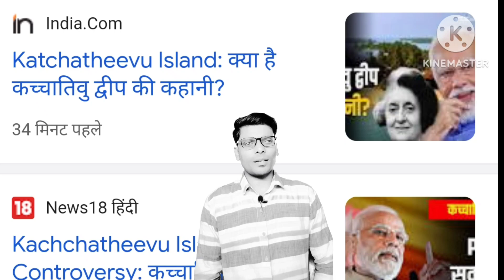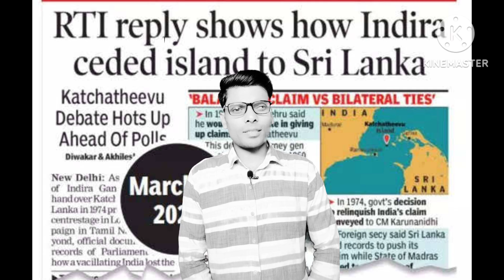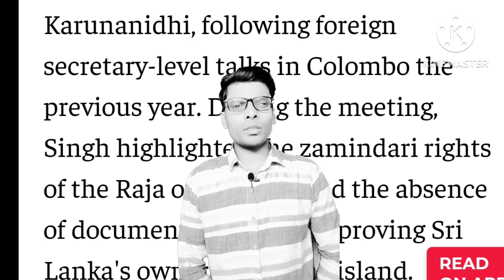Katchatheevu | What is the controversy all about? | Jaishankar Rips Nehru, Indira Gandhi's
Yours Quieries:-

क्या है कच्चातिवू का पूरा
टाइम्स ऑफ इंडिया कि रिपोर्ट के मुताबिक ,तमिलनाडु में भाजपा अध्यक्ष के अन्नामलाई ने आरटीआई के जरिए इस द्वीप को सौंपे जाने को लेकर दस्तावेज हासिल किए हैं। दस्तावेजों को हिसाब से यह द्वीप भारत से 20 KM की दूरी पर स्थित है और इसका आकार 1.9 वर्ग KM का है। यह भारत और श्रीलंका के बीच पाक जलडमरूमध्य मे 285 एकड़ का एक निर्जन स्थान है।  यह द्वीप भारतीय तट से लगभग 33 KM दूर रामेश्वरम के उत्तर-पूर्व में स्थित है। यह जाफना से लगभग 62 Km south -west में श्रीलंका के उत्तरी सिरे पर है और श्रीलंका के बसे हुए डेल्फ़्ट द्वीप से 24 km दूर है।

SUGGEST KEYWORD :-
katchatheevu island
katchatheevu island issue
katchatheevu
katchatheevu issue
 katchatheevu island dispute
katchatheevu history
island katchatheevu
 katchatheevu island modi
 katchatheevu island in hindi
katchatheevu controversies
pm modi on katchatheevu island
katchatheevu pm modi
katchatheevu island debate
katchatheevu island view
katchatheevu island tamil
katchatheevu island history
katchatheevu sri lanka
katchatheevu island upsc
 katchatheevu dispute